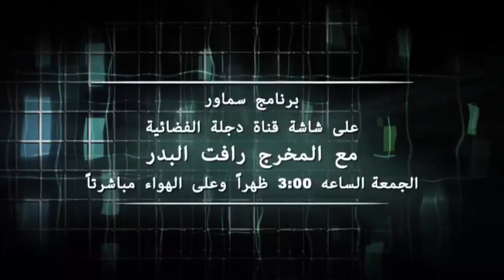اليوم لقاء المخرج رافت البدر / قناة دجلة - الساعه 3 ضهراُ ( انتظرونا )